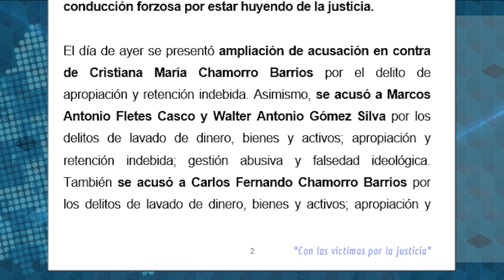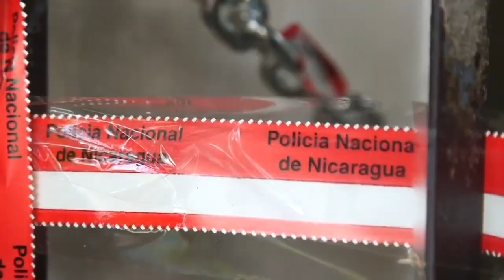Carlos F. Chamorro: La respuesta es más periodismo, no van a silenciar a Confidencial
Esta semana se iniciaron los nuevos juicios políticos ordenados desde El Carmen, contra los siete precandidatos presidenciales presos, y mas de 20 lideres políticos y cívicos secuestrados, a los que se acusa por delitos criminales que van desde lavado de dinero, conspiración y presuntos delitos contra la soberanía nacional.
En una de esas audiencias secretas, la Fiscalía presentó una acusación en mi contra por presunto lavado de dinero y otros delitos criminales, y ordenó mi detención.
Nosotros rechazamos este juicio político que como todos los actos de represión nace en El Carmen, con una condena anticipada, mientras a la Fiscalía le ordenan inventar un delito y fabricar pruebas.
Nuestro trabajo periodístico en Confidencial y Esta Semana ha sido perseguido y calumniado por el régimen desde 2007, hace más de 14 años, cuando divulgamos la primera gran investigación sobre la corrupción de la presidencia de Daniel Ortega.
Y desde 2018 asaltaron nuestra redacción dos veces, nos confiscaron de forma ilegal, han hostigado y perseguido a nuestros periodistas, allanaron mi casa de habitación, impusieron la censura televisiva, pero nunca han podido callarnos, ni confiscar el periodismo independiente.
Y ante este nuevo asalto contra la libertad de prensa, le reiteramos a nuestra audiencia que no van a silenciarnos con un juicio político.
En Nicaragua, los traidores a la patria son los que violaron la Constitución de la República, y han cometido actos escandalosos de corrupción pública, al robarse masivamente el dinero del Estado destinado a los pobres, para enriquecerse en sus negocios familiares.
Los únicos golpistas están en El Carmen. Son los que demolieron el estado de derecho y las instituciones democráticas. Los golpistas son los que masacraron al pueblo en las protestas cívicas de abril 2018, y después conculcaron todas las libertades constitucionales, hasta imponer el estado policial.
Los periodistas no somos delincuentes. Mi trabajo periodístico y el de Confidencial se defiende por solo, ante las calumnias del régimen, y vamos a responder a este juicio político haciendo más y mejor periodismo.
Nos sacaron de la televisión abierta, en el canal 12 y en el sistema de cable, y ahora han prohibido la difusión de Confidencial Radio en radio Corporación.
Pero aquí estamos haciendo periodismo, investigando y revelando la verdad que la dictadura pretende ocultar.
Pero necesitamos más apoyo de ustedes, de nuestras audiencias, para derrotar la censura en Nicaragua, en Costa Rica, en Estados Unidos y Canadá, en España, en Europa y América Latina, ahí donde se encuentre un migrante nicaragüense y un ciudadano solidario con la causa de la verdad y la justicia en Nicaragua.
Hoy estamos constatando que ya somos 300 000 suscriptores en Youtube, y les agradecemos profundamente por su apoyo.
Pero a los que no están suscritos, les pedimos que se sumen a esta cruzada para conectarse con la verdad, para que mañana tengamos 400,000 y 500,000 suscriptores.
Con el apoyo de ustedes, vamos a seguir derrotando la censura con ustedes, y los invito a todos y en especial a los servidores públicos,. civiles y militares, a no aceptar nunca la autocensura, para terminar con la mentira oficial, y que Nicaragua Vuelva a ser República.